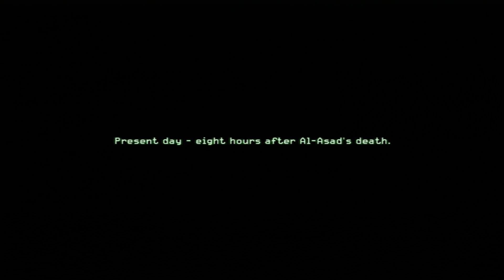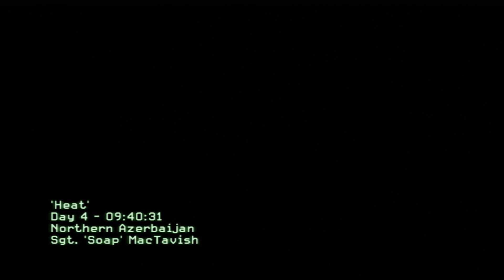Call of Duty 4: Modern Warfare - Heat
Player: MooMoo 24
Heat is the fifteenth campaign mission of Call of Duty 4: Modern Warfare. In gameplay, it's both a redux and a reversal of Safehouse, while in story it is the SAS team's fight to survive against Imran Zakhaev's supporters after the capture (and execution) of Khaled Al-Asad.